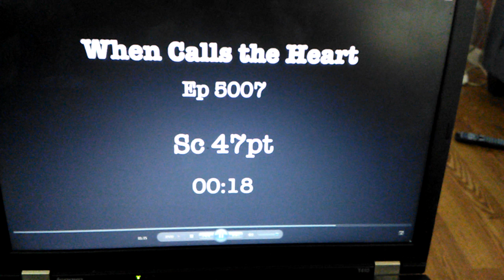Jack and Elizabeth Threshhold Scene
Uploaded last week but changed title